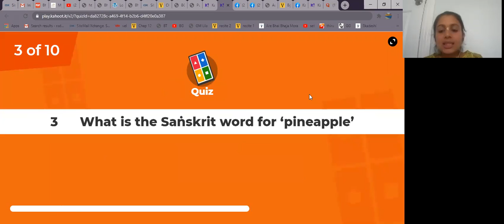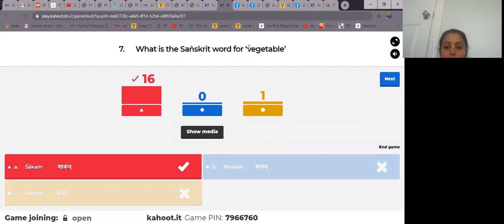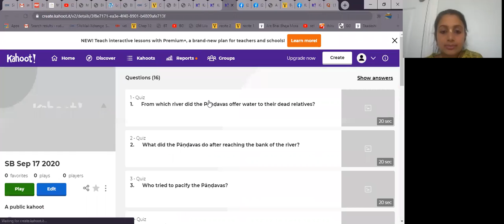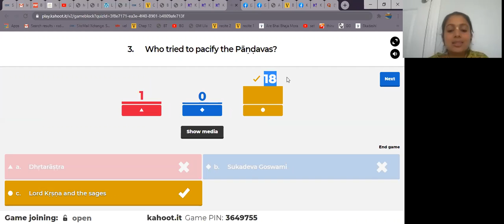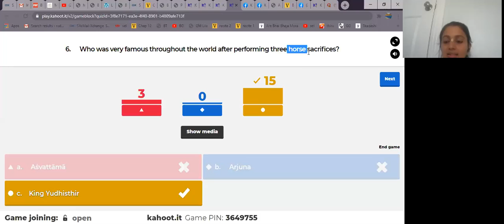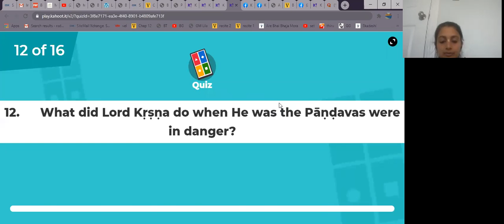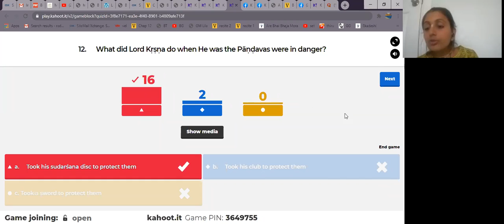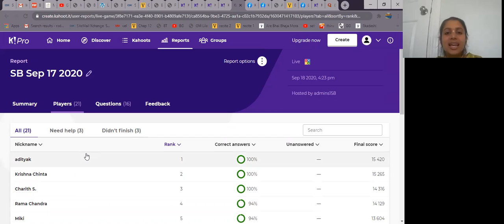Kahoot Quiz On (09/18/2020)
Class Given By Radika Kasturi